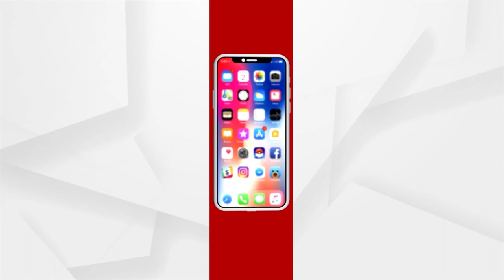Hockey WorldCup 2023: ଭାରତୀୟ ଦଳର ଉତ୍ସାହ ବଢ଼ାଇବାକୁ ଫ୍ୟାନ ପ୍ରସ୍ତୁତ